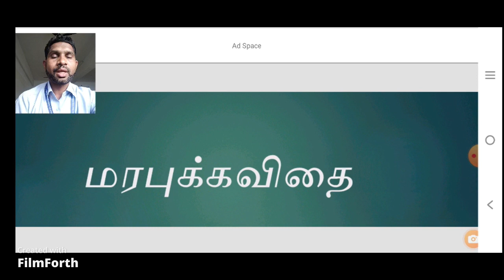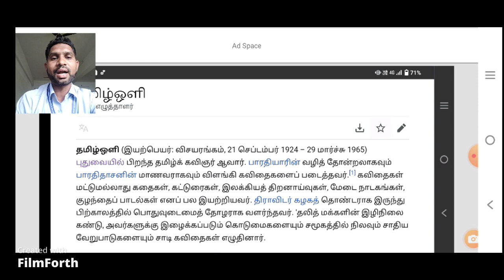Marabukkavithai(Tamil) - Mr.J. KADARMAIDHEEN - DEPARTMENT OF CS&CA - VICAS